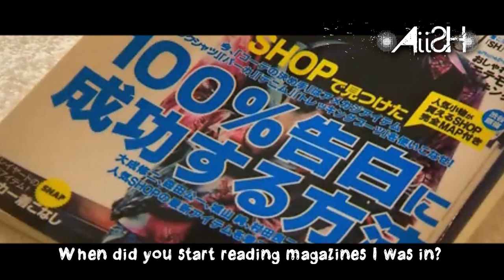Delusional Scene - Atashinchi no Danshi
[Boy + Boy]

Delusional Scenes;;;
They're scenes that I've put into my own delusional world!!! Muahaha! With a dash of YAOI!!! Anyways this will be the first of many and hopefully you guy enjoy them!!! If you have any scenes that needs 'fixing' just send me link and let me know.

Couple;;;
Seto Koji + Yamamoto Yosuke = Semada or Yamaseto or Yamato!!!